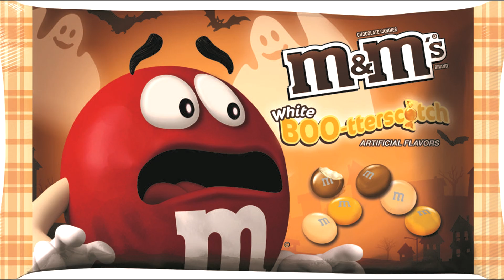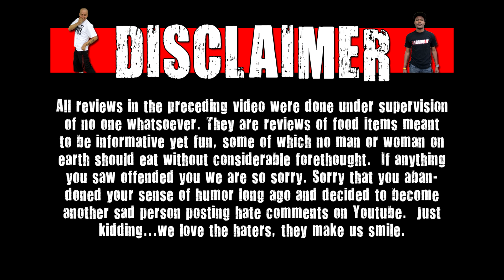M&M's White BOO-tterscotch Review - CarBS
Welcome to CarBS! On this show Matt Zion will be reviewing food/drinks in his car to get them out to the fans asap! Today Zion reviews M&M's White BOO-tterscotch!